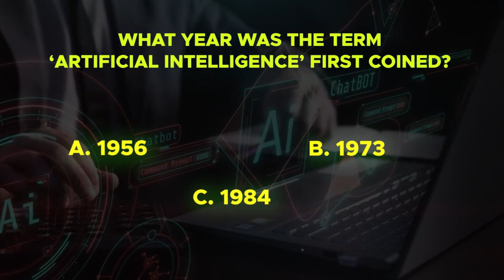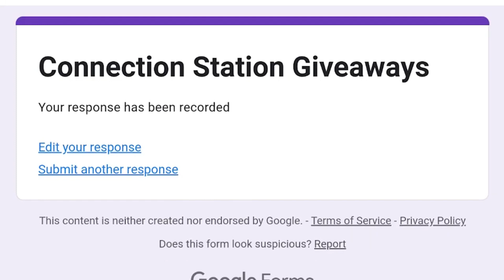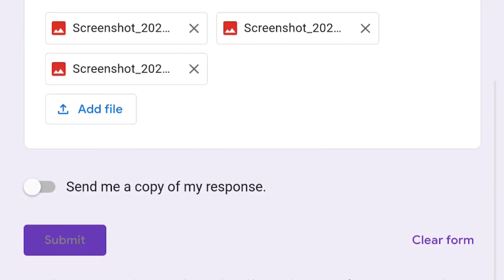AI vs Human: The Ultimate Showdown – Who Will Reign Supreme?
In a world where technology is advancing at an unprecedented rate, the question on everyone's mind is: can machines surpass human intelligence? The AI vs Human debate has been ongoing for years, with some predicting a utopian future where AI complements human life, while others foresee a dystopian world where machines reign supreme. In this ultimate showdown, we explore the current state of artificial intelligence, machine learning, and data science to determine who will come out on top. From cognitive computing to the future of AI, we delve into the possibilities and implications of a world where machines are capable of outsmarting humans. Join us as we examine the AI revolution and its potential to transform the future of technology. Will humans retain their position as the dominant species, or will AI take the crown? The battle for supremacy has begun.